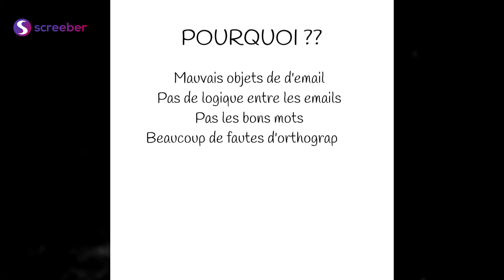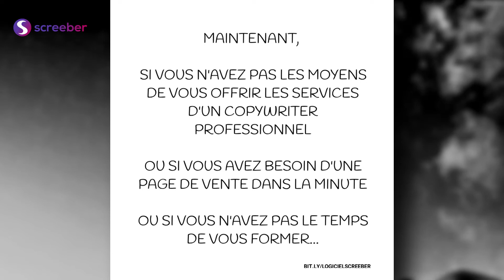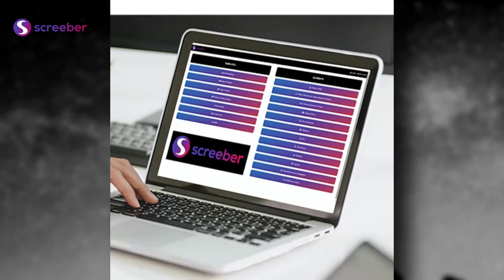J'ai testé pour vous: Screeber vous fait gagner de l'argent !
J'ai testé pour vous: Screeber vous fait gagner de l'argent ! 🏆 accès ICI !!

Je vous parle à nouveau de Screeber, car depuis que je le teste j'en suis dingue.
Outre le fait qu'il me fait gagner un temps fou, il m'aide à rédiger des pages de vente, de capture, des emails qui convertissent beaucoup mieux.
N'étant pas copywriter de profession, je ne suis en plus pas très douée pour la vente. Alors cet outil est juste magique pour moi.
Vous aussi rejoignez Screeber en prévente et commencer à le recommander dès aujourd'hui pour gagner quelques euros avant Noël !

👉 Screeber AI - écris tes textes persuasifs en un éclair

👉 AvA Profits - gagne jusqu'à 640€/jour avec un bot + l'IA

Je teste soigneusement chaque outil que je recommande, cependant ils ne sont pas tous adaptés pour tout le monde. Si vous avez un doute, lisez bien les pages de vente, je travaille uniquement avec des partenaires sérieux qui indiquent si vous êtes qualifiés ou non.

Aucun résultat ne peut être garanti car ils dépendent de plusieurs facteurs comme : ta capacité à t'approprier les informations et à les mettre en oeuvre, mais aussi la conjoncture actuelle ou encore et avant tout ta motivation et ta détermination à réussir.